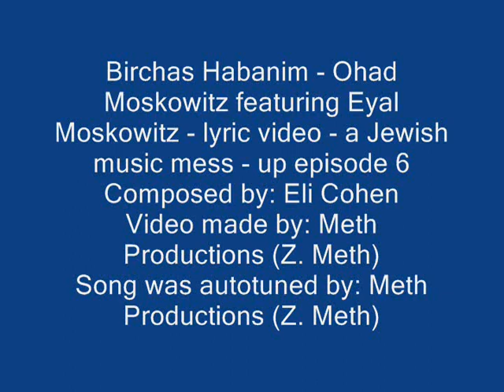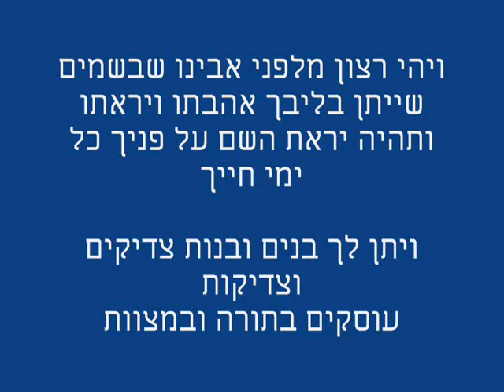This Is What Ohad Moskowitz Sounds Like Autotuned! Lyric Video - A Jewish Music Mess - Up Episode 6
The words are from a Tefillah that fathers say on Erev Yom Kippur, in which they request from Hakadosh Baruch Hu children who will be Tzadikim (or Tzadikos) who will be engaged in Torah and Mitzvos. Simcha Leiner did a sick cover of this song, go check it out on YouTube!

Video made by: Meth Productions (Z. Meth)
Song autotuned by: Meth Productions (Z. Meth)

Let me know what song/singer I should autotune next, and I might just do it!